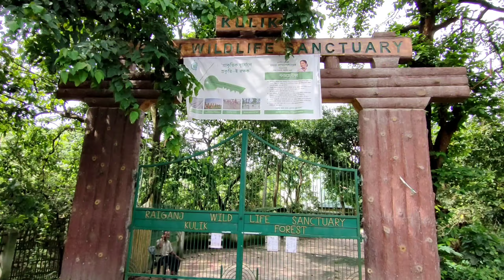রায়গঞ্জ কুলিক নদী | Raiganj Kulik River | Uttam Moto Vlog | 2021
রায়গঞ্জ
কুলিক নদী
কুলিক
নদী